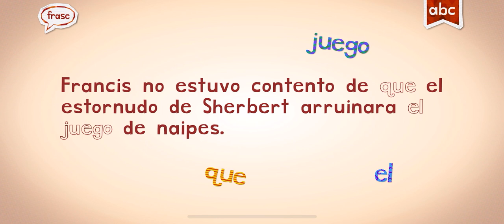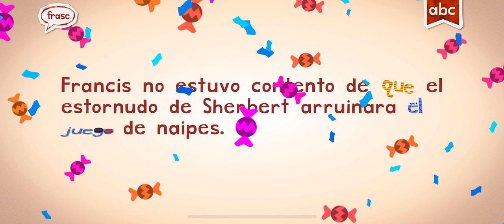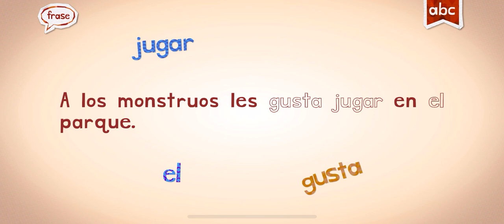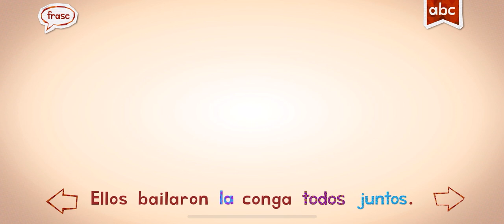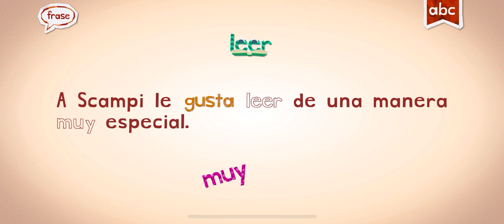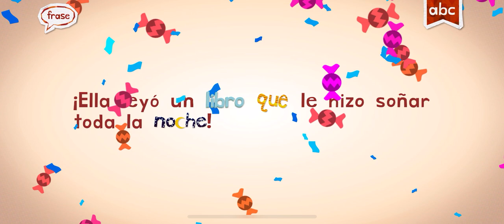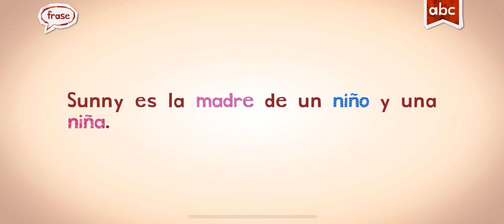SPANISH ESPAÑOL ENDLESS LEARNING!!!!